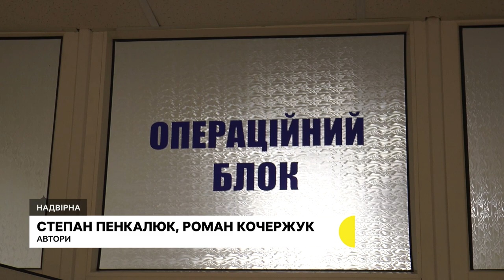Як у Надвірнянській райлікарні на Франківщині лікують військових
У Надвірнянській центральній районній лікарні, що на Івано-Франківщині, медики-травматологи з кінця 2020 року провели понад 50 успішних операцій за французькою методикою Маскулет.